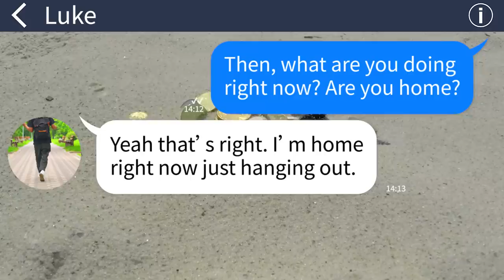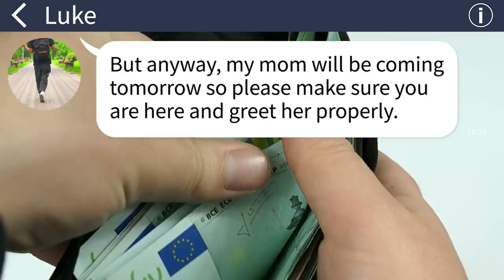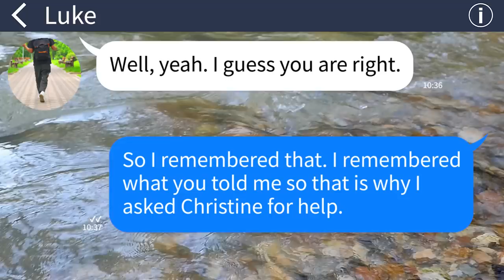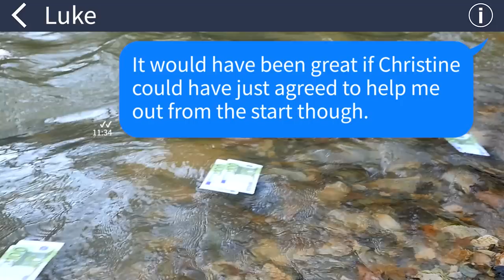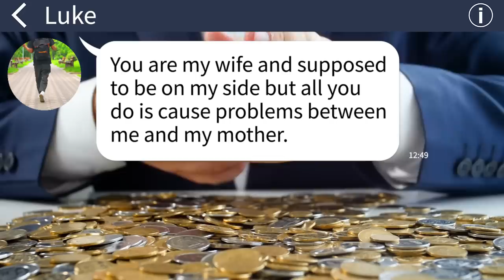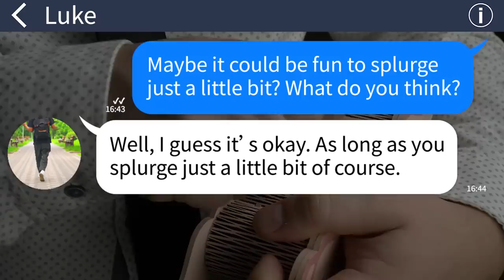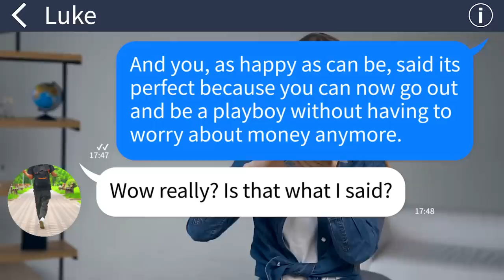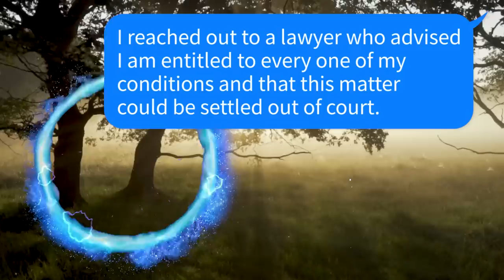【Apple】My idiot husband demands a divorce after the dumbest misunderstanding. Left him begging. LOL